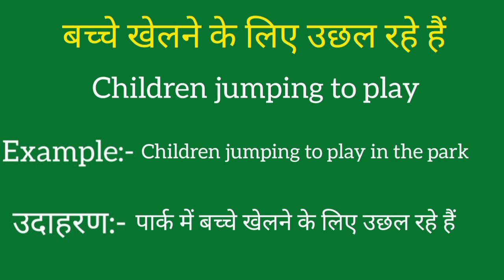Bacche khelne ke liye uchhal rahe hai ko english mein kya kahate hain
Bacche khelne ke liye uchhal rahe hai ki meaning
Bacche khelne ke liye uchhal rahe hai ki spelling
Bacche khelne ke liye uchhal rahe hai ki english